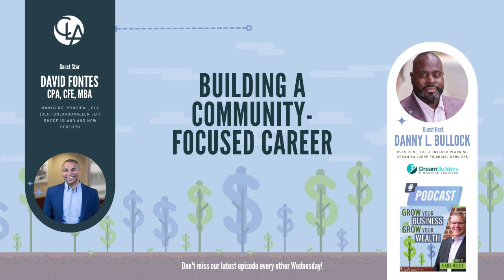Episode 213: Building a Community-Focused Career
🤔 What drives someone to passionately pursue a career in accounting, and how can that passion lead to a leadership role in one of the top accounting firms in New England? 🤔 What drives someone to passionately pursue a career in accounting, and how can that passion lead to a leadership role in one of the top accounting firms in New England?

In this episode, Danny Bullock interviews David Fontes, Managing Principal at Clifton Larson Allen (CLA) for the Rhode Island and New Bedford offices. David shares his career journey from a small accounting firm to leading multiple offices at CLA. He discusses his passion for accounting, his challenges, and how his role allows him to impact his community and clients positively. David emphasizes the importance of community involvement and how his firm prioritizes people and clients to create meaningful opportunities.

Key Takeaways:

💼 Passion for the Profession: David explains how his love for accounting goes beyond numbers, highlighting the importance of building relationships with clients and understanding their businesses.
🚀 Career Growth: Starting in a small firm allowed David to explore different aspects of accounting, which prepared him for a leadership role at a more prominent firm.
🌍 Community Focus: CLA strongly emphasizes community involvement and creating opportunities for employees and clients.
🏢 Managing Multiple Offices: David discusses the complexities of managing offices in different locations and his strategies to maintain a cohesive team.
🔄 Embracing Change: David discusses the importance of adaptability and embracing change, particularly in a profession often perceived as traditional or static.
👨‍👩‍👧‍👦 Balancing Work and Family: Despite his busy schedule, David prioritizes spending time with his family, demonstrating a commitment to work-life balance.

Quote from Guest: "I love being involved. The more clients I can touch, the more people I can connect with. It’s not just about accounting; it’s about building relationships and impacting the community."